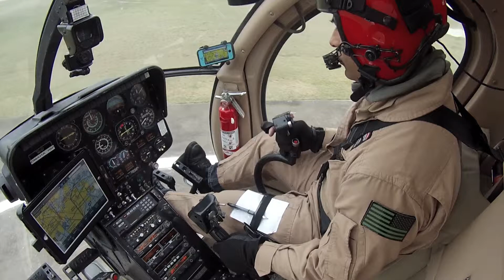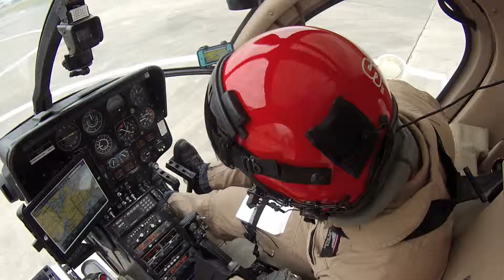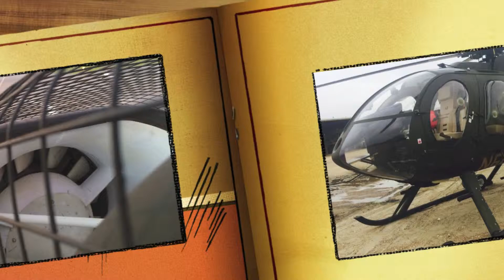MD 600N HeliGruppe LLC 2014